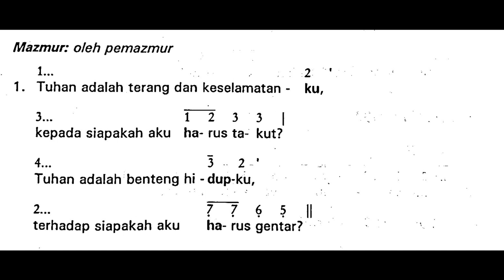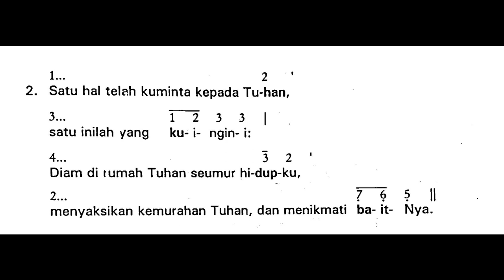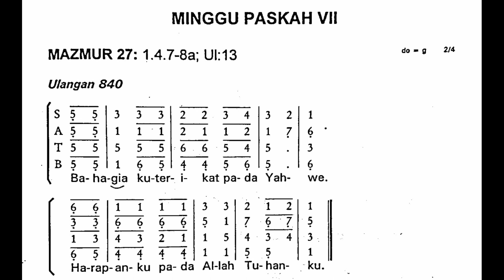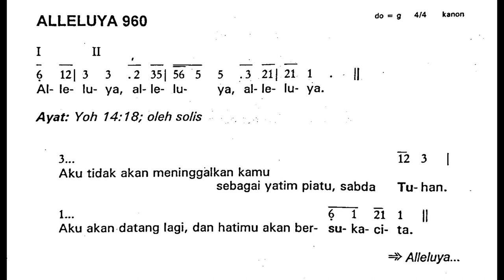[Edisi Lama] Minggu, 21 Mei 2023 - MINGGU PASKAH VII (Ketujuh) - Mazmur Tanggapan - Tahun A